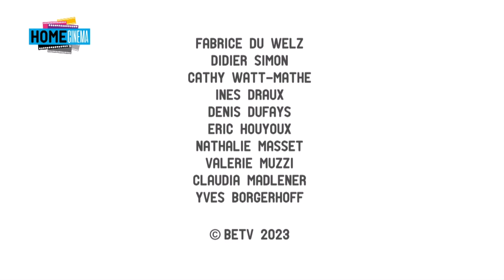Home Cinéma : Grégory Gadebois (19.02.2023)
Dans l'émission Home Cinéma du 19 février 2023, Fabrice Du Welz a accueilli le comédie Grégory Gadebois, pour parler de 'Les choses simples'. Plus les sorties en salles du 22 février.

Déchainez-vous!